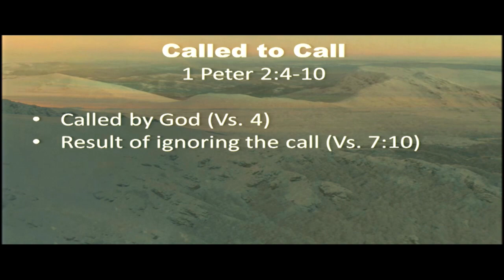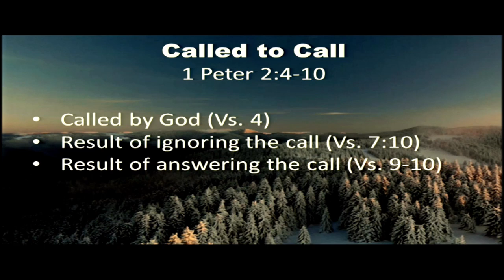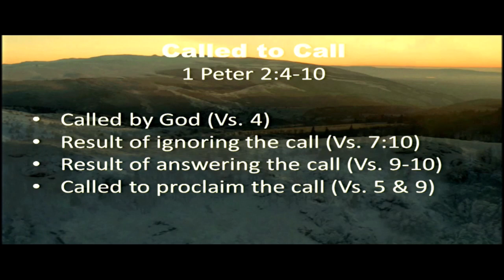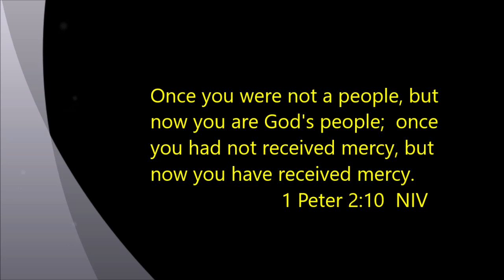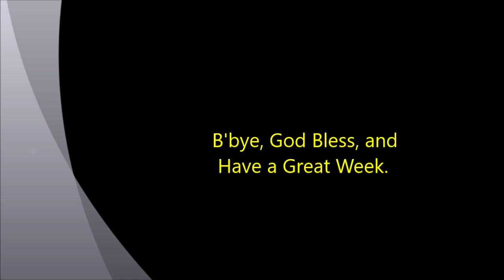Called To Call ( 1Peter2:4-10 )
This week Pastor Ray continues his way through the book of 1 Peter and talks about how we are called to live like Christ.  Given on February 5, 2023.